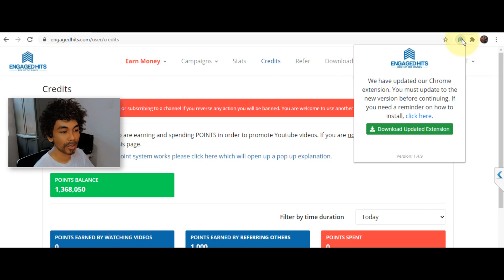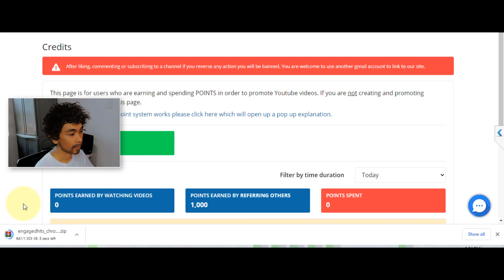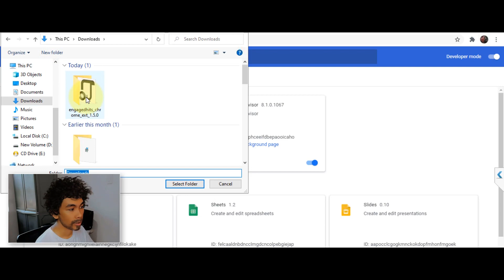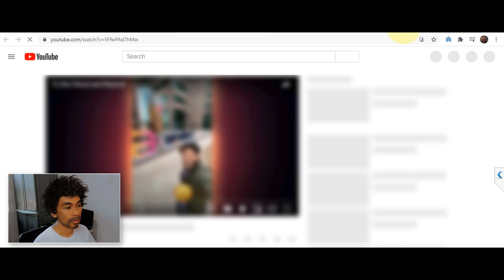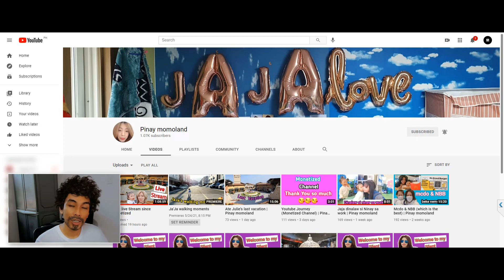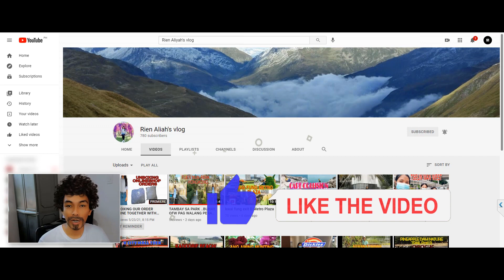HOW TO UPGRADE ENGAGEDHITS EXTENSION IN GOOGLE CHROME | ENGAGEDHITS TUTORIALS | FOR VIDEO CREATORS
Promoting your YouTube Videos using Engaged Hits
Signup to Engaged Hits (receive 1000 Points)

Welcome to @TheFMStore YouTube Channel,
In this tutorial, I've shown How to upgrade Engaged Hits Extension in Google Chrome.

ABOUT Engaged Hits
A YouTube exchange platform where users watch other videos in return to having other users watch their own videos.

EQUIPMENT
Camera: Logitech Brio with 4K Ultra HD Video & RighLight 3 with HDR